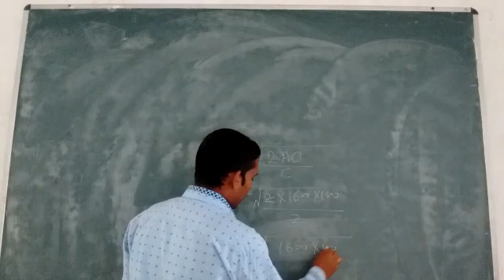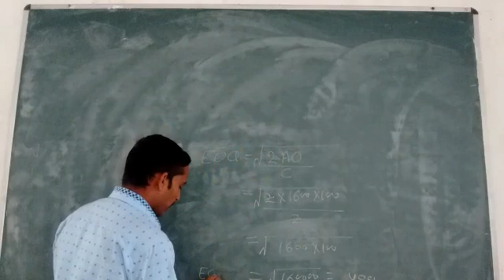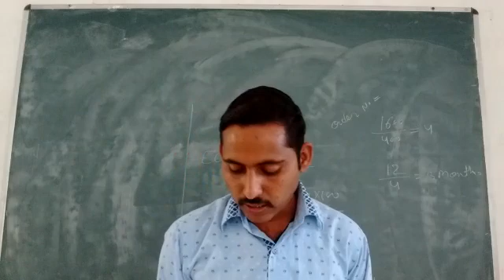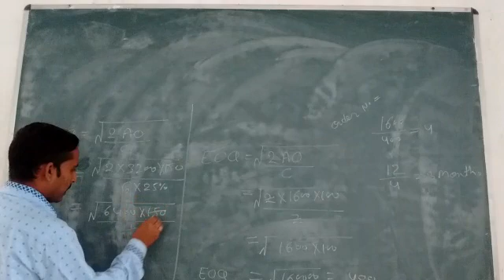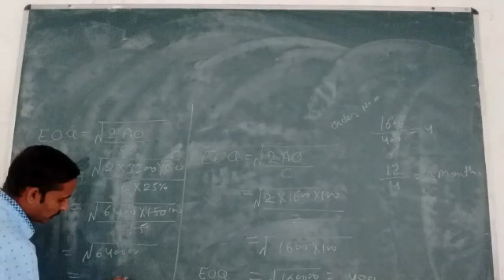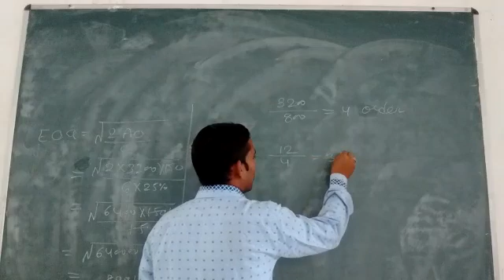B.COM II YEAR